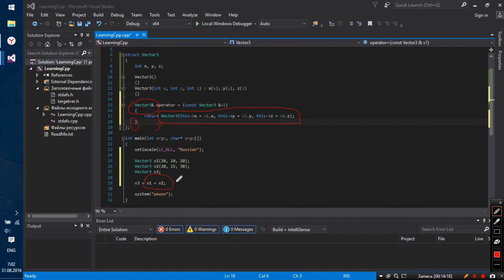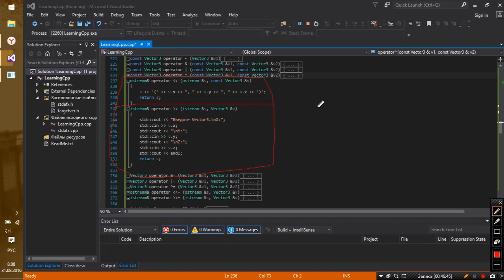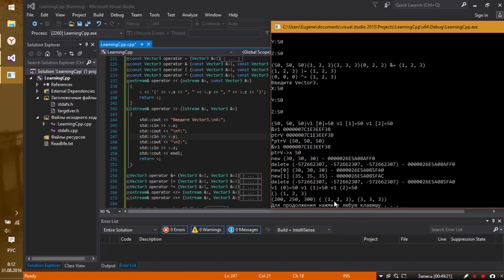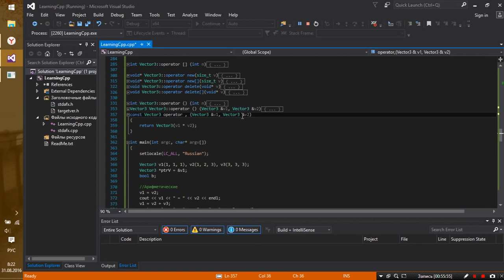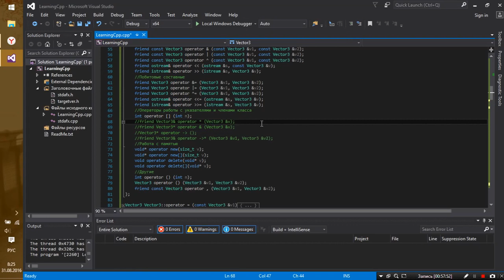Уроки C\C++.Тема - перегрузка операторов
ITACM.OS (BURUNDUKPRO) - это простая в использовании программа для автоматизации работы за компьютером.